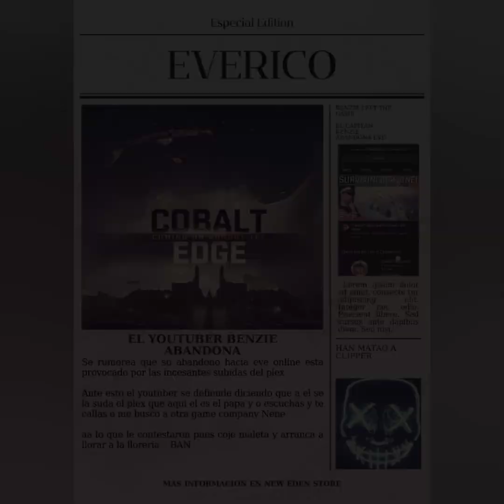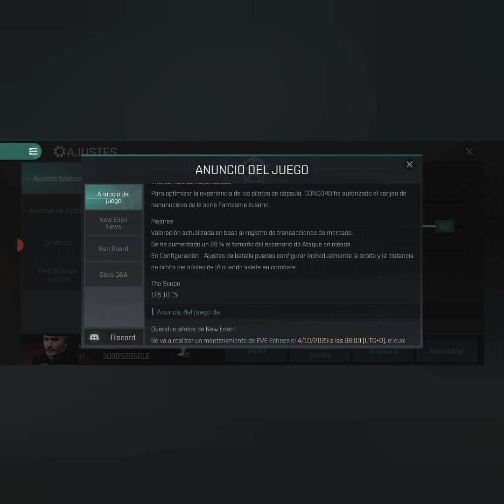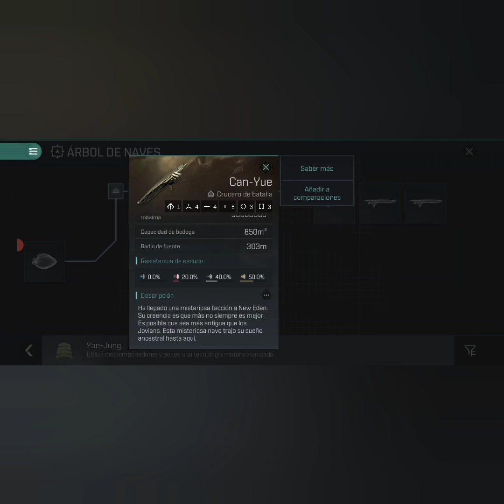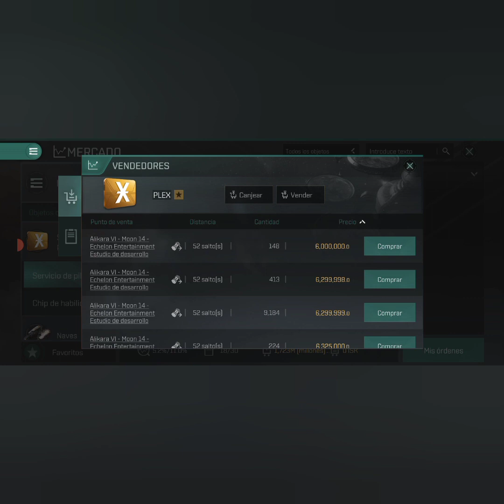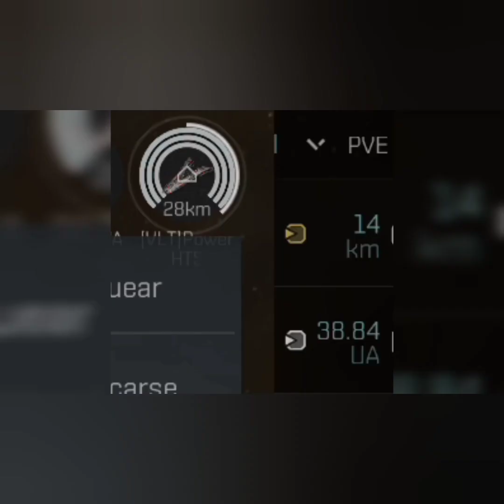YOUTUBER ABANDONA,NUEVA FACCION,NUEVAS NAVES , NUEVA REGION Y NUEVOS NANONUCLEOS EVE ECHOES 2023